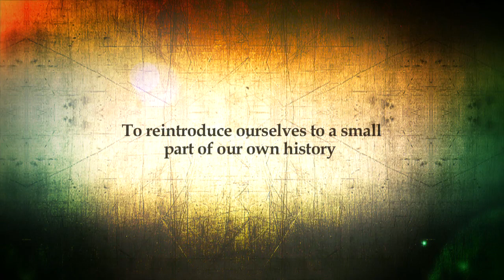Memories of the Mahatma- A Mobile Exhibition on Gandhi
Exactly 100 years after Mahatma Gandhi returned from South Africa -The mobile exhibition on Gandhi is all set to come to New Delhi on the 29th of October at the India Africa Summit at Indira Gandhi Stadium. The van has traveled From Gujarat to Rajasthan giving many a chance to get to know a little bit about the Mahatma's journey.